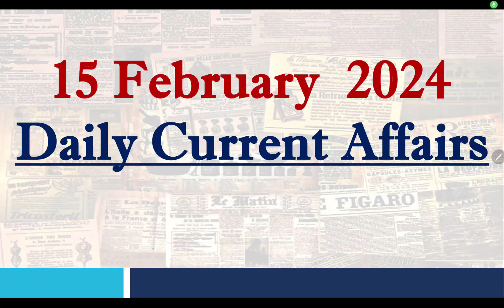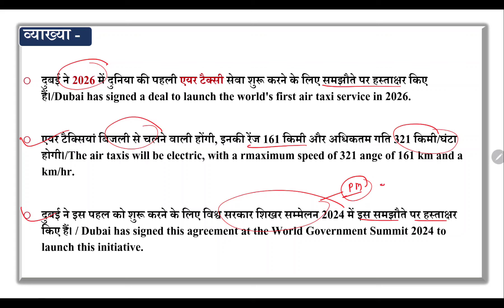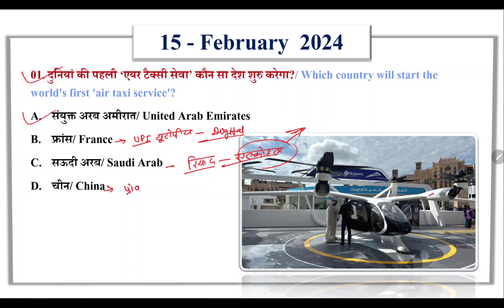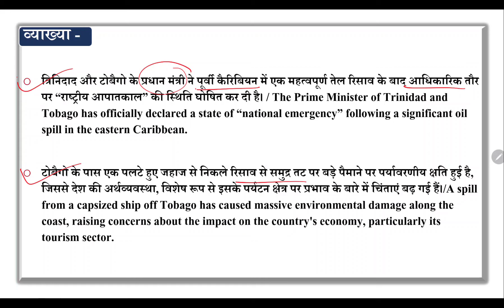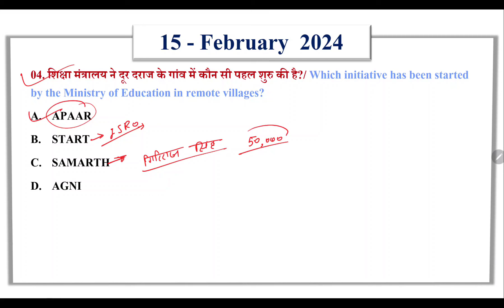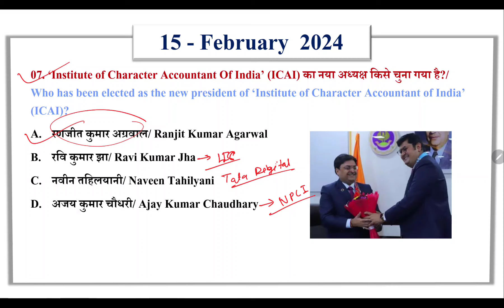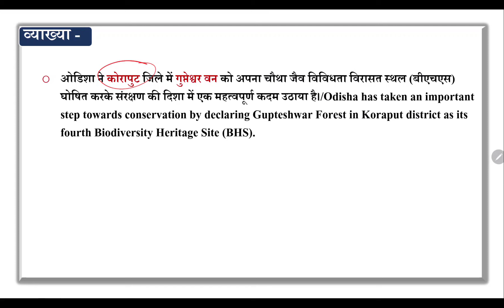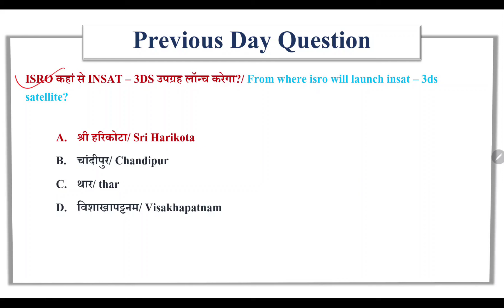15 February 2024 | Current Affairs Today | Daily Current Affairs| Anjali Dwivedi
15 February 2024 | Current Affairs Today | Daily Current Affairs | Current Affairs| Anjali Dwivedi

👉 Have Any Query? Ask Us.